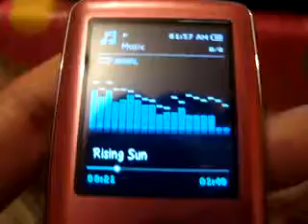ML 52205564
Video Migrado